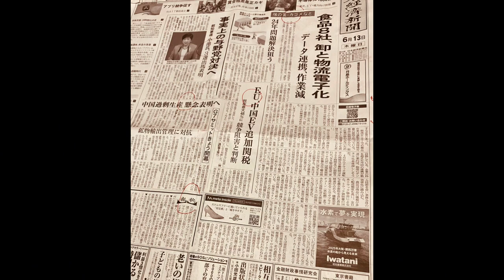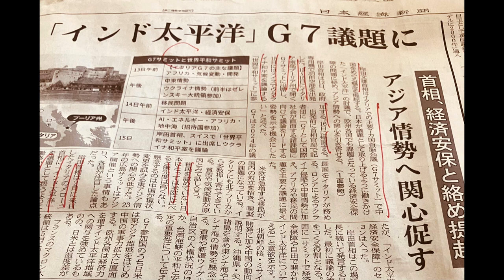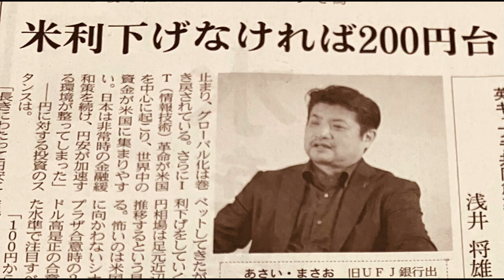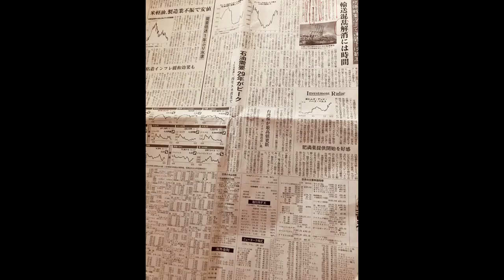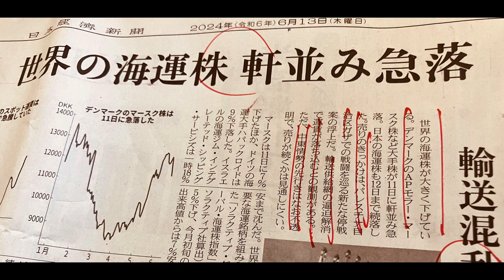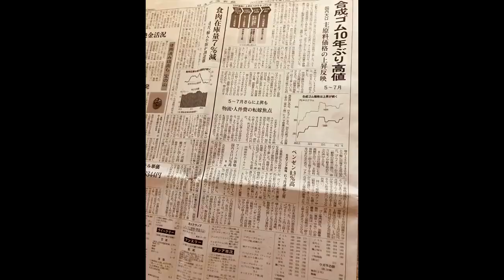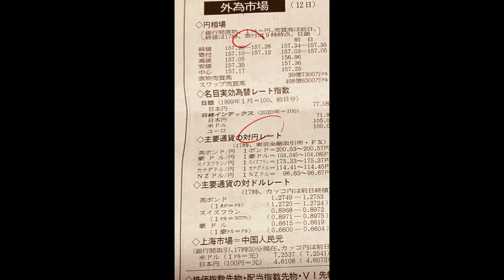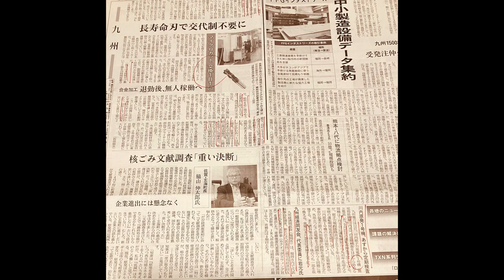味の素・カゴメなど食品8社、卸と物流電子化｜G7サミット 中国過剰生産 懸念表明へ｜賃金格差の是正急務｜米利下げなければ200円台｜鹿児島県霧島市のマイクロカット 24時間稼働の「理想工場」実現へ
日本でオンリーワンの経済専門紙、日本経済新聞から気になる記事をご紹介します。朝日、毎日、読売など一般紙とは異なる視点からの記事が特徴です。ビジネスパーソンの方々は見逃し記事のチェックに、日経を読んだことがないという方もご覧ください。